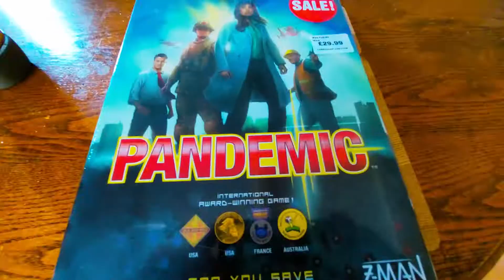Breakfast while the World Ends Further (AYIR: 20/09/20)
so close.